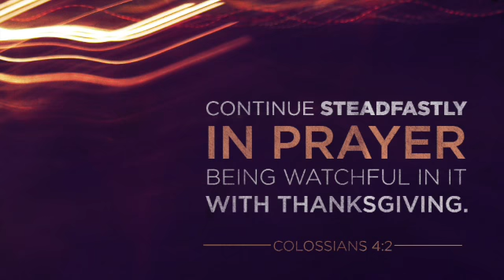Acts 16: 6-40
Sermon Preached By:
Pastor Sonny Hathaway
Title of Message:
Scripture Reference: Acts 16: 6-40